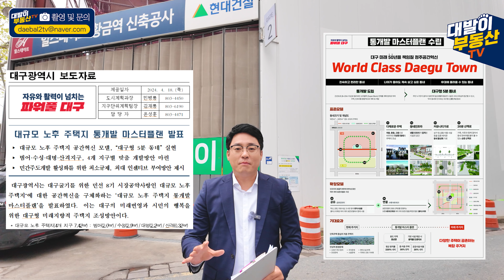발로뛰는현장임장 | 초역세권 올해 두 번째 수성구 분양 아파트! 통개발 플랜으로 활기가 더해진 힐스테이트 황금역리저브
*4K화질로 시청하시면 더 생생한 현장의 모습을 느끼실 수 있습니다

안녕하세요!

대구부동산 소식을 전해드리는
대발이 부동산tv입니다

발로뛰는 현장임장
2024년 5월 분양을 앞둔
범어 아이파크에 이은
올해 두 번째 분양 아파트
힐스테이트 황금역리저브 에 다녀왔습니다

주변 환경과 입지 및 특징을
영상하나로 꼼꼼하게 확인해 봅니다

모델하우스 내부 소개 영상은 2부에서 계속됩니다!

      중개 대상물이 아니며,
      중개 대상물을 소개하는 영상이 아님을 알려 드립니다

✅ 내 집 찾기 내 집 팔기 - 대표번호 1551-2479